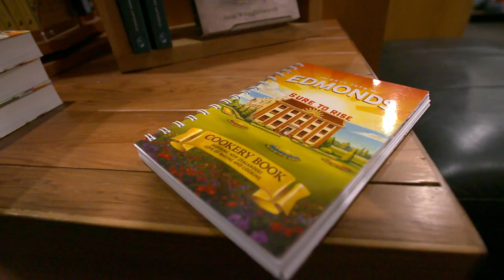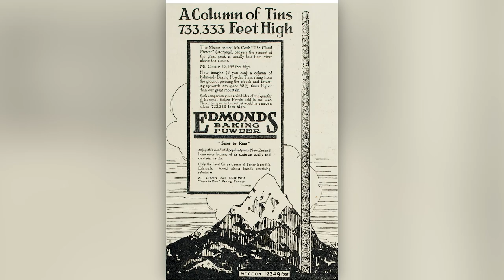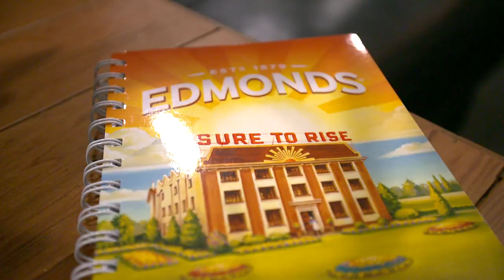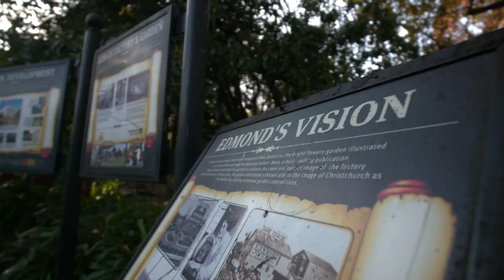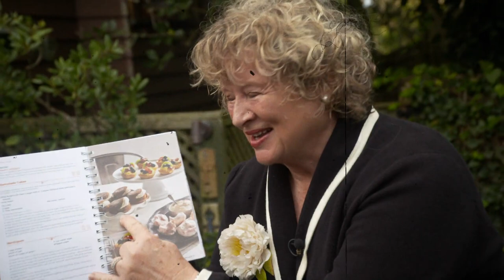The story of Thomas Edmonds.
Thomas Edmonds didn't only know to make good baking powder, he was a marketing maestro.
He gave his cookbooks away for free, so home bakers would use his product to make their recipes, and he came up with a catchy slogan and a logo, which endures to this day.
Archival footage courtesy of Ngā Taonga Sound & Vision and the Aotearoa New Zealand Film Heritage Trust.